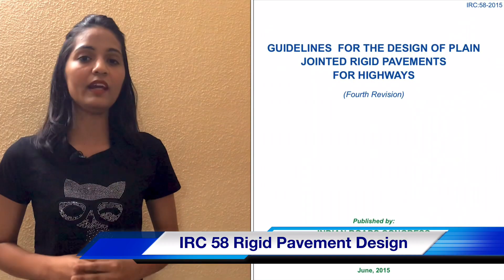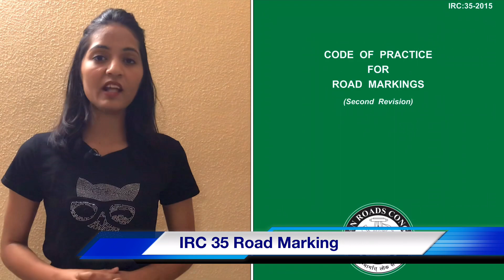IRC Codes For Highway Design | Geometric Design | Pavement Design | Drainage Design | Traffic Sign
Join us on our social handles

Hello Friends,
You must be aware of civil prodigy, we talk about concepts of civil engineering. I am back with a new series on highway engineering. In the series, I will address each and every point in highway engineering with its basic concept and their application the engineering field. This series is going to be interesting. So be with me and check out this video and upcoming videos in this series. My aim is to get your basics clear and this video must clear all your doubts.

For more videos please click on the below links

Elements of a Transition Curve | Highway Engineering Series | EP-3

Cross Sectional Elements Of Road | Highway Engineering Series | EP-2

Difference Between Camber And Gradient | Highway Engineering Series | EP-1

What is 1.54 in concrete?